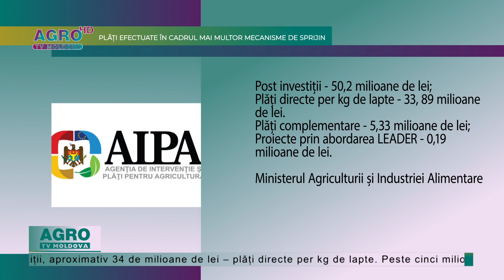SUBVENȚII DE PESTE 715 MILIOANE DE LEI-AGRO TV News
Subvenții în valoare de peste 715 de milioane de lei au fost transferate pe conturile agricultorilor, în primele trei luni ale anului 2024. Datele au fost prezentate de Ministerul Agriculturii și Industriei Alimentare. Potrivit autorităților, doar pe parcursul săptămânii trecute, AIPA a autorizat spre plată cereri în valoare de aproximativ 90 milioane de lei.